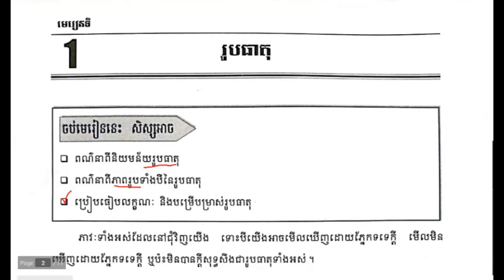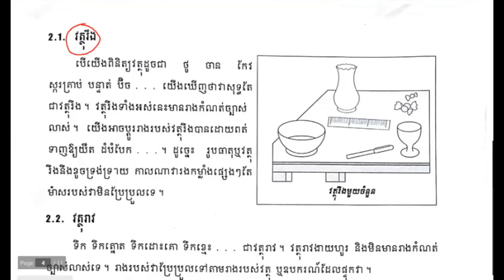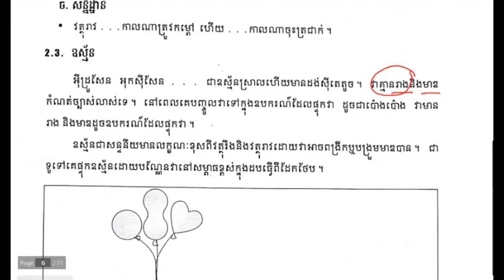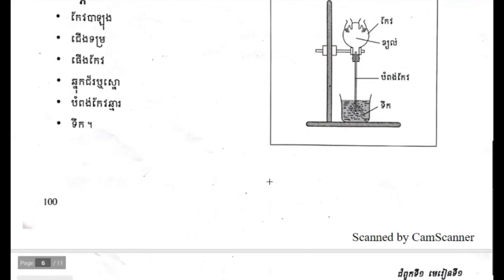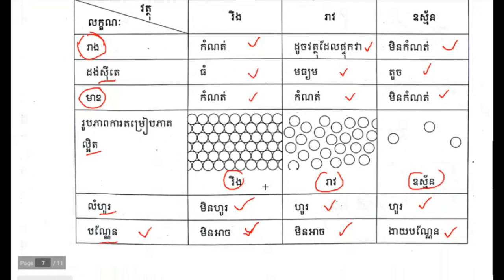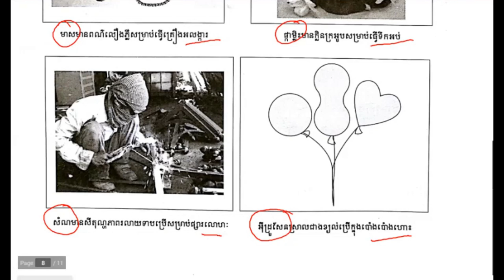គីមីវិទ្យា​ថ្នាក់ទី៧ មេរៀនទី១ ភាគទី២ លក្ខណៈរូបនៃរូបធាតុ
មេរៀន​ជា​ភាសា​ខ្មែរ​សម្រាប់​ការ​ស្រាវ​ជ្រាវ​របស់​សិស្ស​នុសិស្ស:
១. ភាសាអង់គ្លេស
២. គណិតវិទ្យា
៣. រូបវិទ្យា
៤. គីមីវិទ្យា
៥. កំុព្យូទ័រ
Khedu = Education for Khmer Students